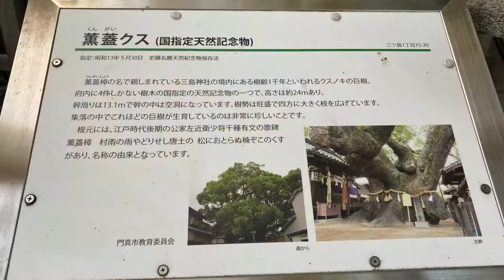【知る人ぞ知るパワースポット】✨三島神社（みつしま神社）✨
大阪府門真市の三島神社へ行ってきました。
大きな薫蓋樟（くんがいしょう）が有名です。
大阪では一番大きいとされる御神木（楠）からありがたいパワーをいただきました✨